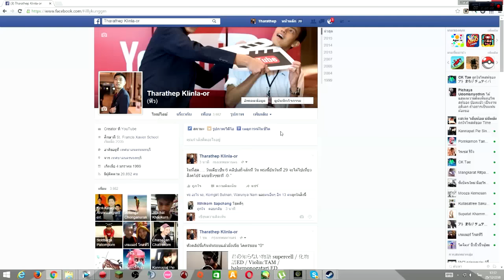Minecraft Mod รีวิว - Titans Mod | Mod ม้อบยักษ์ [1.8]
ใครฆ่าได้บอกเลยว่าโหดแท้ 5555

หากชบอคลิปนี้แล้วอยากได้รับการแจ้งเตือนใหม่ๆจากช่องของผม ก็อย่าลืมกด Subscribe กันด้วยนะครับ ♥

ซื้อเกมราคาถูกๆได้ที่เว็บไซต์ G2A!